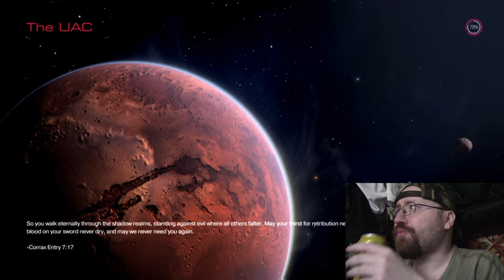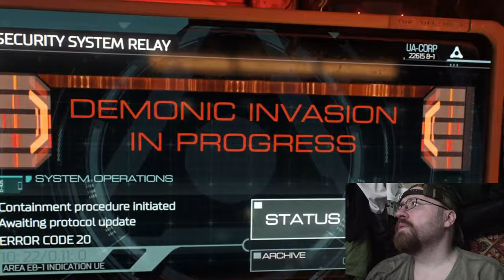Let's Play: Doom (2016) Part 1 - Let's Kick Some Ass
This is a Paid Requested video for Lord Draugr.